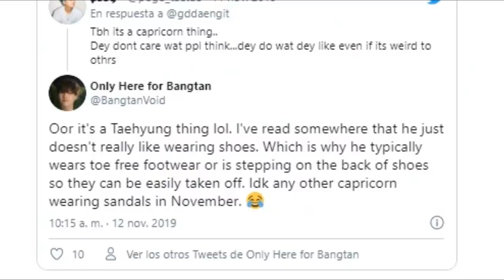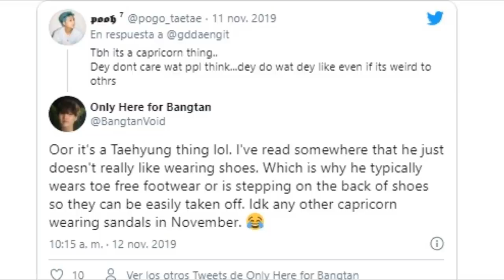ROMANTICO! RM SE ENAMORA? ¿DE QUIEN? | A VI NO LE GUSTA ESTO | ESTO NO LO ESPERABAN LAS FANS DE BTS